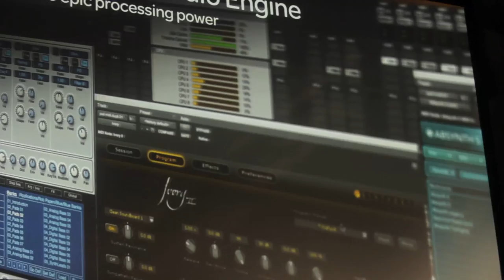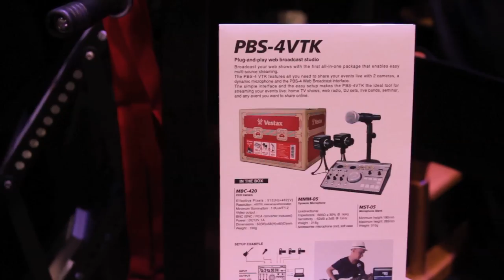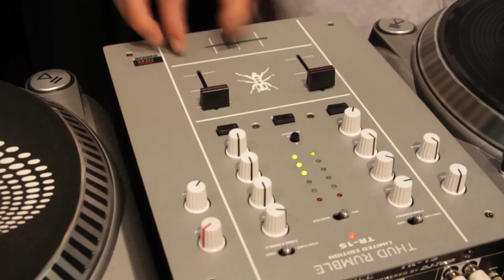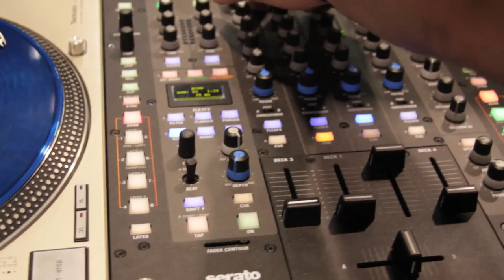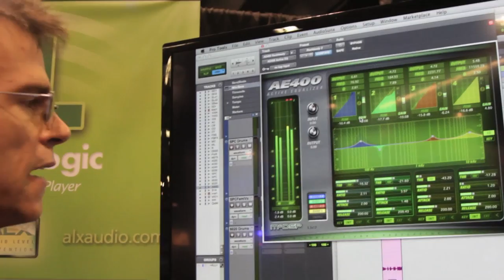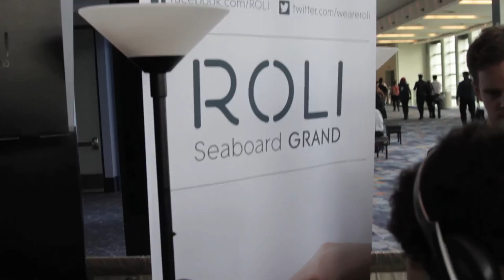NAMM 2014 Digest [HD] by Shing02 for Amoeblog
Hip Hop Slam correspondent Shing02 once again delivers a video report from the Anaheim Convention Center, NAMM 2014 held Jan 23-26, 2014.

In order of appearance: Koichi "Night Shift" Sanchez, Yamaha, Avid ProTools 11, Universal Audio Apollo Twin, Biily Jam, DJ Ghost, Vestax VCI-380 & PBS-4VTK, STOKYO, DJ Rayted R, DJ Eliza May, DJ TechTools Thud Rumble TR-1S, DJ Juyaked, DJ Zo, Presto One, Q-Bert, Yogafrog, Rhettmatic, Shortkut, Pinoeer, Korg RK-100S, Rane & Serato DJ, Mike Relm, DJ Icewater, DJ Angelo, P-Trix, Masaking & Roland HandSonic HPD-20, Tiptop Audio, McDSP AE400 Active EQ, PianoArc, ROLI Seaboard, TAYBLE, American Hi-Fi, Powerfinger5